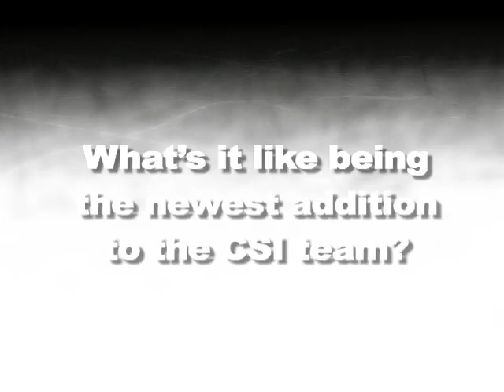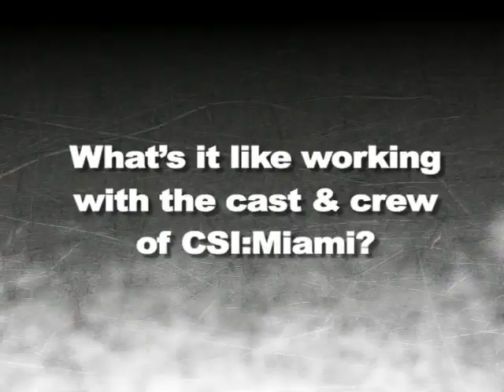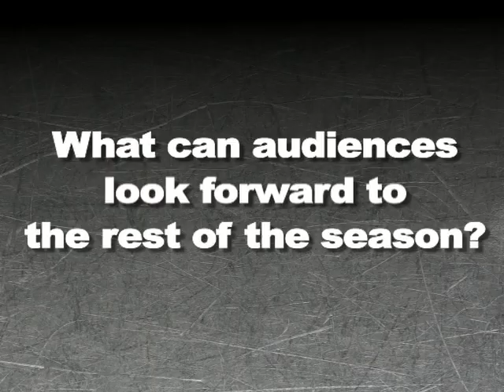CSI: Miami - You Ask They Tell: Megalyn Echikunwoke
Megalyn Echikunwoke tells all about being the newest addition to the CSI Miami cast